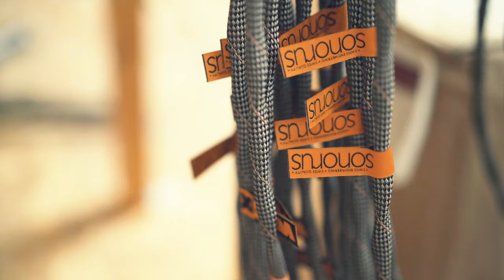VOVOX Melvin Davis